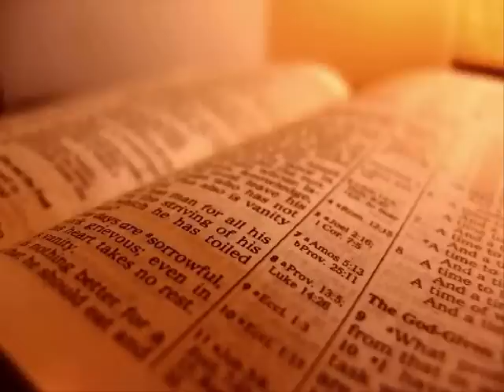The Holy Bible - Philemon Chapter 1 (KJV)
Philemon Chapter 1

 1 Paul, a prisoner of Jesus Christ, and Timothy our brother, unto Philemon our dearly beloved, and fellowlabourer,

 2 And to our beloved Apphia, and Archippus our fellowsoldier, and to the church in thy house:

 3 Grace to you, and peace, from God our Father and the Lord Jesus Christ.

 4 I thank my God, making mention of thee always in my prayers,

 5 Hearing of thy love and faith, which thou hast toward the Lord Jesus, and toward all saints;

 6 That the communication of thy faith may become effectual by the acknowledging of every good thing which is in you in Christ Jesus.

 7 For we have great joy and consolation in thy love, because the bowels of the saints are refreshed by thee, brother.

 8 Wherefore, though I might be much bold in Christ to enjoin thee that which is convenient,

 9 Yet for love's sake I rather beseech thee, being such an one as Paul the aged, and now also a prisoner of Jesus Christ.

 10 I beseech thee for my son Onesimus, whom I have begotten in my bonds:

 11 Which in time past was to thee unprofitable, but now profitable to thee and to me:

 12 Whom I have sent again: thou therefore receive him, that is, mine own bowels:

 13 Whom I would have retained with me, that in thy stead he might have ministered unto me in the bonds of the gospel:

 14 But without thy mind would I do nothing; that thy benefit should not be as it were of necessity, but willingly.

 15 For perhaps he therefore departed for a season, that thou shouldest receive him for ever;

 16 Not now as a servant, but above a servant, a brother beloved, specially to me, but how much more unto thee, both in the flesh, and in the Lord?

 17 If thou count me therefore a partner, receive him as myself.

 18 If he hath wronged thee, or oweth thee ought, put that on mine account;

 19 I Paul have written it with mine own hand, I will repay it: albeit I do not say to thee how thou owest unto me even thine own self besides.

 20 Yea, brother, let me have joy of thee in the Lord: refresh my bowels in the Lord.

 21 Having confidence in thy obedience I wrote unto thee, knowing that thou wilt also do more than I say.

 22 But withal prepare me also a lodging: for I trust that through your prayers I shall be given unto you.

 23 There salute thee Epaphras, my fellowprisoner in Christ Jesus;

 24 Marcus, Aristarchus, Demas, Lucas, my fellowlabourers.

 25 The grace of our Lord Jesus Christ be with your spirit. Amen.